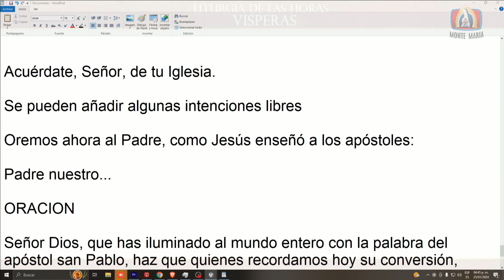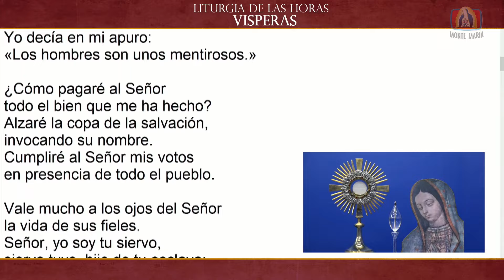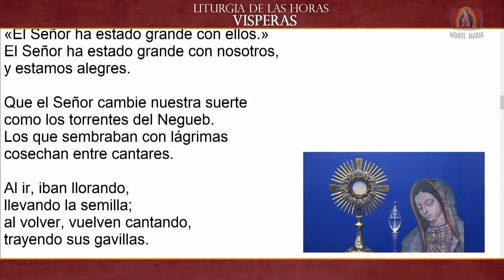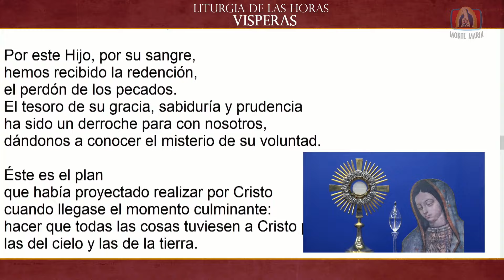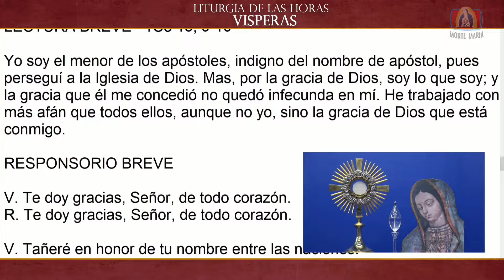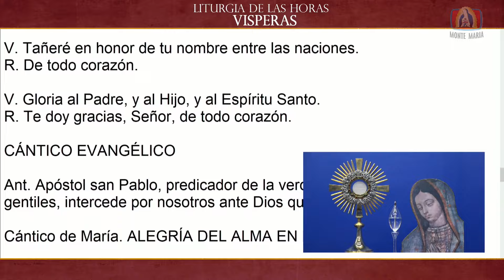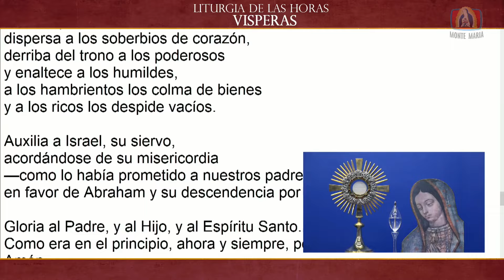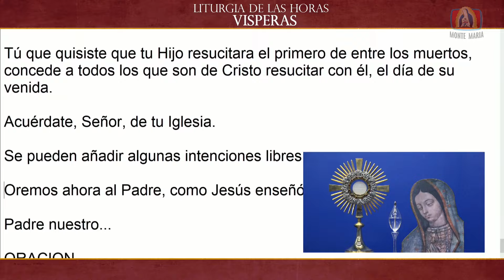Dynamis │ 25/01/2024 │ Padre Rayito MJM.